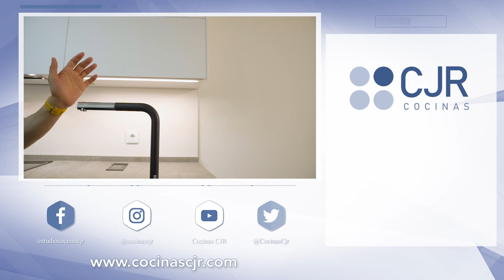Cocinas Pequeñas y Modernas con Barra CJR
Como hacer para que en las Cocinas pequeñas y modernas entren los 7 electrodomésticos (Frigo , Lavadora , Lavavajillas , Horno , Micro , Placa y campana ) y a demas quede espacio para una barra en el capitulo de hoy te lo cuento con todo detalle
Tambien veremos la encimera en dekton color Soke , un paquete completo de electrodomésticos en @BalayElectrodomesticos , @BoschHomeSpain y una campana de @elica_cooking

Si en tu nuevo piso la cocina es pequeña y te gustaría tener una cocina moderna , quiero que veas el espacio que ganas cuando abres la cocina al salon , al eliminar esta pared conseguimos cocinas pequeñas pero muy modernas , tambien nos queda espacio para hacer una barra de cocina.

LOS MEJORES MOMENTOS
00:00 - INTRO
00:20 - PRESENTACION
02:21 - ZONA TORRES
07:18 - MUEBLES BAJOS
10:38 - ENCIMERA
13:39 - MUEBLES ALTOS
15:45 - RESUMEN
17:10 - TOMAS FALSAS

Agradecer a nuestro compañer@s de por su buen ojo para los vídeos y estudio Leon Photon por sus increíbles fotos